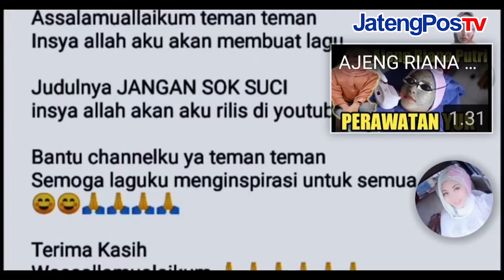POLWAN SELINGKUH MALAH AKTIFKAN YOUTUBE | JATENGPOS TV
POLWAN SELINGKUH MALAH AKTIFKAN YOUTUBE SIMAK SELANJUTNYA DI INFO JATENGPOS TV